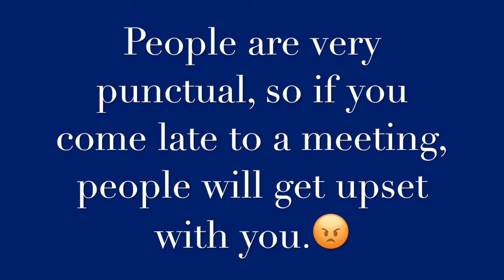The punctuality Movie